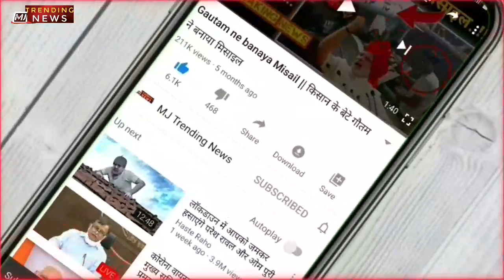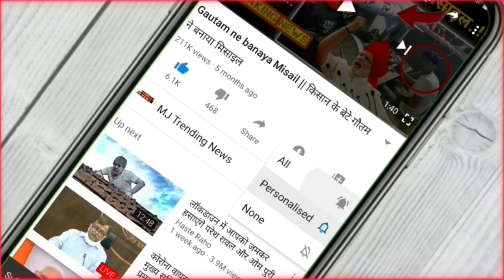नांदेड में फिर एक साधू कि हत्या | Nanded me Sadhu ki Hatya News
नांदेड में फिर एक साधू कि हत्या.

Nanded me Sadhu ki Hatya News.

Nanded News.

हेल्लो दोस्तों ..आप सभी का स्वागत हे आपके अपने चैनल MJ TRENDING NEWS पे.